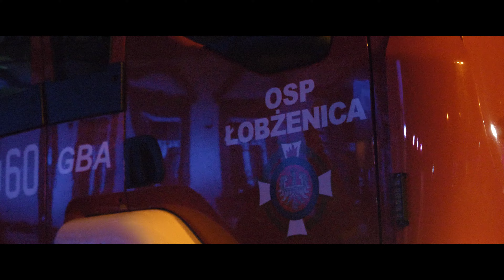OSP Łobżenica - Powitanie nowego samochodu